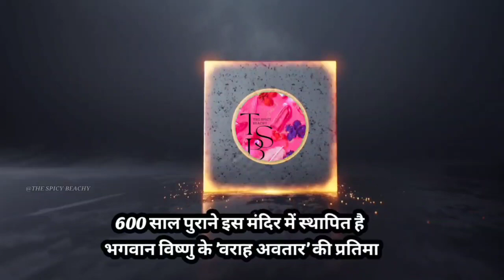वराह मंदिर पुष्कर के दर्शन की जानकारी और पर्यटन स्थल | Varaha Temple Pushkar | The Spicy Beachy